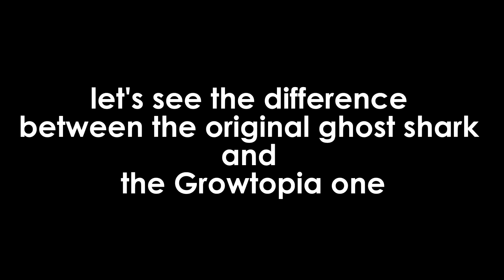GHOST SHARK.Exe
Hello LMaooers..
what's up
hehe...
EPIC!!

epic games in growtopia!!
LMAO
OMG OMG OMG
I will cook fried rice & playing horror game

EPIC LMAOERS.
PEACE!